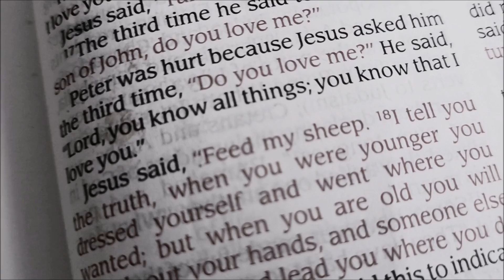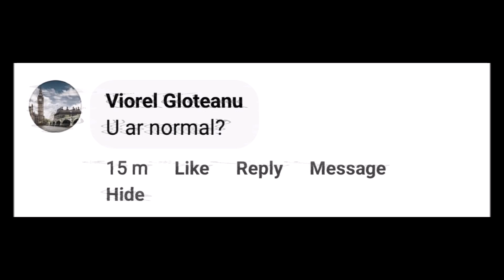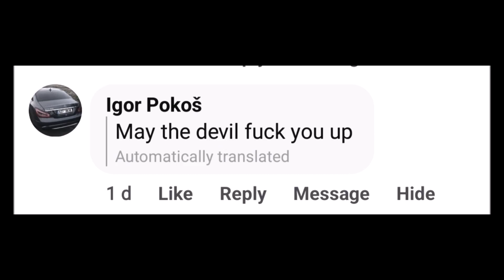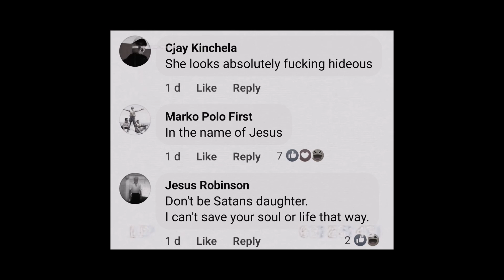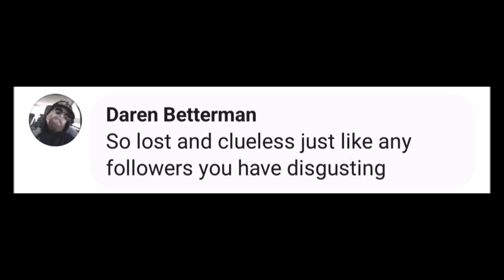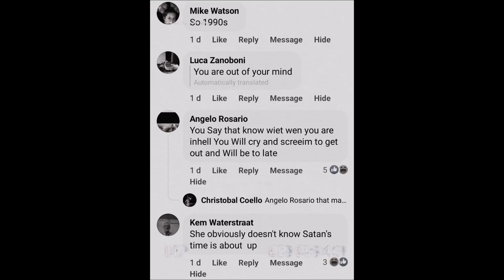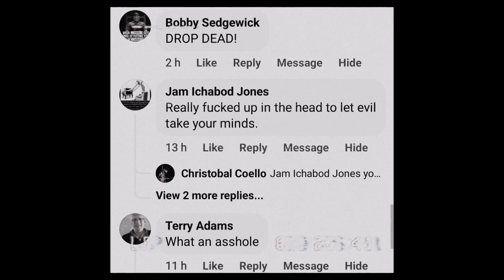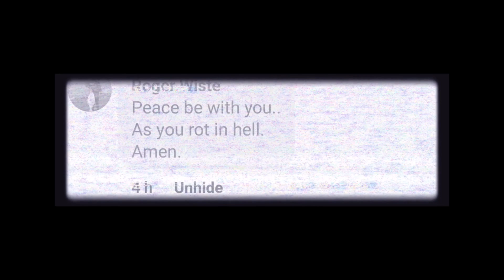Pretty Addicted - Feed the Sheep Official Music Video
The Official Music Video for "Feed the Sheep" by Pretty Addicted.
Edited by Vicious Precious.
Screenshots by lovely Xians of the world.

Taken from the Album "We, the broken children of hell" (2023)

Stream on Spotify & all other platforms.